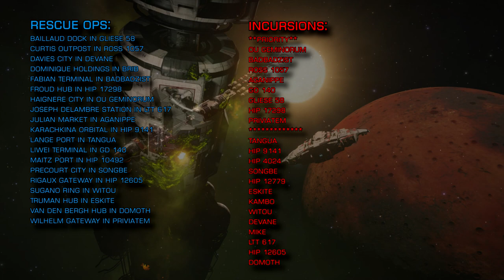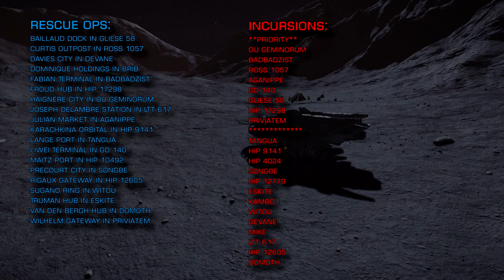Elite Dangerous: Thargoid Report - 19/04/2019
All footage recorded by CMDR Rheeney

Music:  “Into the Wormhole” by Miguel Johnson, from the album “Exodus”

My thanks to the AXI Discord for their help with priorities.

Rescue Ops Needed
Baillaud Dock in Gliese 58
Curtis Outpost in Ross 1057
Davies City in Devane
Dominique Holdings in Brib
Fabian Terminal in Badbadzist
Froud Hub in HIP 17298
Haignere City in OU Geminorum
Joseph Delambre Station in LTT 617
Julian Market in Aganippe
Karachkina Orbital in HIP 9141
Lange Port in Tangua
Liwei Terminal in GD 140
Maitz Port in HIP 10492
Precourt City in Songbe
Rigaux Gateway in HIP 12605
Sugano Ring in Witou
Truman Hub in Eskite
van den Bergh Hub in Domoth
Wilhelm Gateway in Priviatem

If you are going into a burning station BRING ALL THE HEATSINKS!!

Where to Attack Thargoids:
- NHSS // Scout combat (more lightweight)-

Ou Geminorum
HIP 17298
Gliese 58
Hau Ku
HIP 12605
GD 140

Mbutas
Aganippe
Ross 1057
Domoth
LTT 617
Brib

-Thargoid Combat Zones (more hardcore)-

OU Geminorum
Badbadzist
Ross 1057
Aganippe
GD 140
Gliese 58
HIP 17298
Priviatem

Tangua
HIP 9141
HIP 4024
Songbe
HIP 12779
Eskite
Kambo
Witou
Devane
Mike
LTT 617
HIP 12605
Domoth

Remember CMDRS Pick your fights with care!!